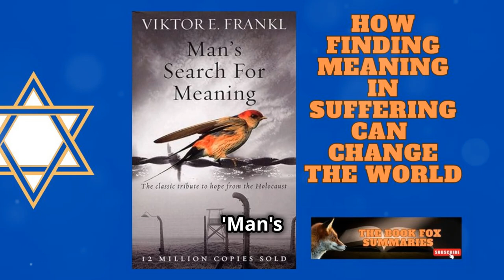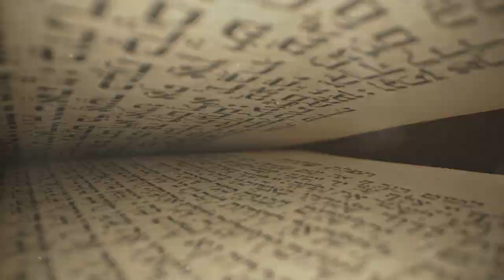Why You Need Purpose, You Have to See This: Man's Search for Meaning Book Summary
Unlock the Secrets to Finding Purpose in Life! 🌟

Hello!! Book Foxes! Welcome back to @thebookfoxsummaries, keeping Books Simplified for Your Busy Life, One Summary at a Time!!

Today, we delve into the life-changing insights of Viktor E. Frankl's timeless classic, "Man's Search for Meaning." In this profound and deeply moving book, Frankl, a Holocaust survivor and renowned psychiatrist, explores how finding meaning in life is the key to enduring even the most unimaginable suffering.

📘 In This Video, You'll Discover:

How to Find Meaning in Suffering: Learn Frankl's philosophy on how a sense of purpose can help you transcend even the darkest moments.
The Power of Purpose: Understand why having a 'why' to live for can help you bear almost any 'how.'
The Importance of Attitude and Choice: Discover how the freedom to choose your attitude in any situation can transform your life.
Transforming Pain into Purpose: See real-life examples from Frankl's experiences in concentration camps that illustrate how meaning can be found in the midst of suffering.
"When we are no longer able to change a situation, we are challenged to change ourselves." - Viktor E. Frankl

If you're searching for inspiration and a new perspective on life, this video is for you! Frankl's insights are not just theoretical but are drawn from his own harrowing experiences during the Holocaust. His message is clear: even in the worst of circumstances, we have the power to find meaning and purpose.

📢 Why You Should Watch:

Gain a New Perspective: This summary will provide you with a fresh way of looking at life's challenges.
Practical Insights: Learn practical tips on how to apply Frankl's principles to your own life.
Inspiration and Motivation: Feel inspired by Frankl's incredible resilience and ability to find meaning in suffering.
Your support helps us bring more content to enrich your busy life.

Join the Conversation: What's your biggest takeaway from this book? How do you find meaning in your life?

OUTLINE:
00:00:00 Introduction
00:00:37 Quote from the Book
00:01:02 Experiences in a Concentration Camp
00:02:53 Logotherapy
00:03:26 The Existential Vacuum and The Will to Meaning
00:04:00 Practical Applications and Key Takeaways
00:05:46 Conclusion and Call to Action